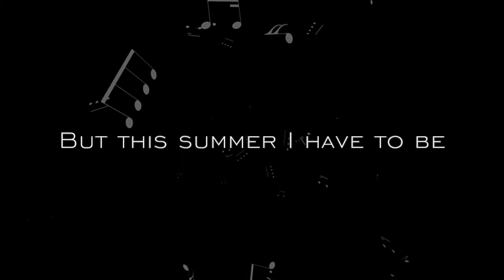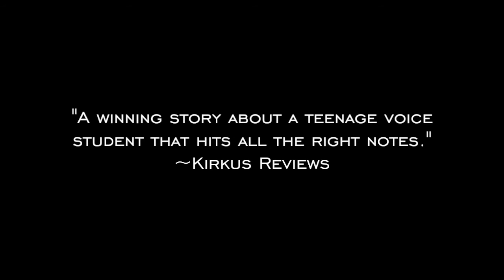The Sound of Us by Julie Hammerle, Official Trailer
Kiki Nichols might not survive music camp.

She’s put her TV-loving, nerdy self aside for one summer to prove she’s got what it takes: she can be cool enough to make friends, she can earn that music scholarship, and she can get into Krause University’s music program.

Except camp has rigid conduct rules—which means her thrilling late-night jam session with the hot drummer can’t happen again, even though they love all the same TV shows, and fifteen minutes making music with him meant more than every aria she’s ever sung.

But when someone starts snitching on rule breakers and getting them kicked out, music camp turns into survival of the fittest. If Kiki’s going to get that scholarship, her chance to make true friends—and her chance with the drummer guy—might cost her the future she wants more than anything.